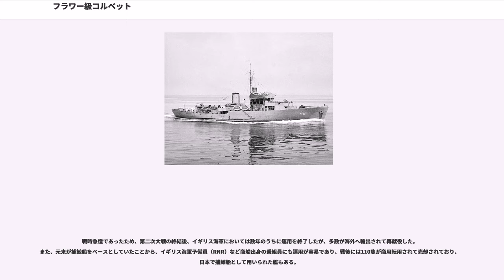フラワー級コルベット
フラワー級コルベット () は、イギリス海軍が建造したコルベットの艦級。計画当初は対潜捕鯨船（）と称されていたが、後にコルベットとして扱われるようになった。なお、艦名はほとんどが花にちなんだものであることからこの名がある。

第二次世界大戦中、イギリスとカナダで多数が建造されたことから、イギリス海軍以外にもカナダ海軍やアメリカ海軍など他の連合国でも使用されており、米海軍で運用されたものについては"テンプトレス級コルベット"（）と呼称されている。

1935年のドイツ再軍備宣言とを受けて、1930年代末の時点で、国際情勢は既に次なる大戦に向けて動き始めていた。戦争が勃発した場合、外洋域での護衛艦もさることながら、局地防衛用の沿岸警備艦艇が重要となると予想されたことから、1939年1月、第一海軍卿は、対潜艦として運用可能な艦船に関する予備研究を指示した。この際には、トロール船や捕鯨船、掃海艇改修型、沿岸スループの急造対応型、そしてハント級駆逐艦が対象とされた。沿岸スループやハント級駆逐艦のような在来型の軍艦は、建造できる造船所が限られるうえに、主機として採用されていたギヤード・タービンやディーゼルエンジンは、戦時には不足することが予測された。これに対し、トロール船や捕鯨船のレシプロ蒸気機関であれば比較的容易に調達できるうえに、これらの船は比較的少ない要員で運用できた。

2月8日、グドール造艦局長（）は、のエドワード・リード技師を訪ねた。リード技師は既に海軍向けの哨戒トローラーの設計を手がけており、より新しく高速のトロール船である「インペリアリスト」を紹介した。しかしグドール造艦局長は、むしろリード技師が最近設計した捕鯨船「サザン・プライド」（）および「ソンドラ」（FV "Sondra"）に興味を示した。トロール船の速力が11ノット程度であるのに対して捕鯨船は15ノットを発揮でき、これは用兵面で大きな意義があるものと考えられた。リード技師は、これらの捕鯨船を元に哨戒トローラーの技術を導入した艦であれば、建造期間6ヶ月で、3週間ごとに竣工できるとの見通しを示した。これを受けて、3月20日、は、1940年度計画にこの対潜捕鯨船の建造を盛り込むことを提案した。

性能面では、1938年度計画で建造されていたギルモット級沿岸スループのほうが優れていたことから、対潜捕鯨船（）の設計と平行して、造艦局長はギルモット級を元に戦時急造に対応した派生型の検討も行わせていたが、やはり量産性がネックとなり、こちらは実現しなかった。既に戦争の脅威は急迫しているものと判断されており、帝国防衛委員会（）は1年以内に履行可能な計画を求めていた。このため、1939年7月に着手された戦時緊急計画に盛り込まれた哨戒艦艇10隻は、いずれも対潜捕鯨船とされた。これによって建造されたのが本級である。

上記の経緯より、基本設計は「サザン・プライド」をベースとしているが、艦砲を搭載するため船首楼は延長された。また対潜戦の際の機動性を重視して、舵とその周囲の構造も変更された。船体は商船構造とされており、木材も多用された。小型で全長も短いため、重心が不安定で復原性能に問題があり、居住性は劣悪であった。このため、1940年11月1日、第三海軍卿はリード技師に対して改型の設計を要請した。この改型は、船首楼の延長などにより若干大型化し、メタセントリック高を抑えてローリング抑制を図ったもので、1941年中盤より建造に入った。

量産性を重視して、主機としては直立型4気筒3段膨張式レシプロ蒸気機関が搭載された。これはスミス・ドック社が第2次大戦の開戦直前に大型捕鯨船用として製作した機関の回転数とシリンダー径を増して出力を増大したものであった。主ボイラーとしては、原型では片面焚火の円缶、改型ではアドミラルティ式3胴型水管缶が採用されており、蒸気圧力はいずれもであった。戦時急造に対応するため、1軸推進とされており、主機関は機械室の中心線上に、主ボイラーはその前後の缶室に1缶ずつ収容されている。

当初設計では、艦砲として艦橋直前の砲座に45口径10.2cm単装砲（）を1基、対空兵器として後部上部構造物後方に39口径40mm単装機銃（2ポンド・ポンポン砲Mk.VIII）を搭載することとされていた。しかし大戦中に様々な改修が行われており、装備は非常に多彩となっている。艦砲としては40口径7.6cm高角砲を増備した艦や、これで4インチ砲を代替した艦もある。また高角機銃としては、40mm...